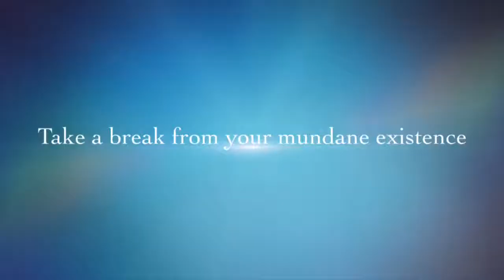Life’s a beach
Snippets of the famous GRenadian beaches